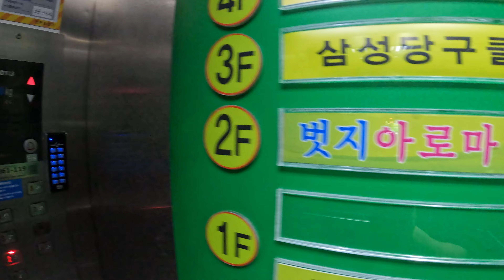오부리맨 부천상동으로 이사 갑니다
그동안 샤또에서 사랑해주신 여러분들 감사합니다
아쉬움이 남는 이동이지만 또 새로 해나가야겠죠
새 장소에서 인사 드릴께요
경기도 부천시 소향로 13번길 14-23
부라보 7090 입니다